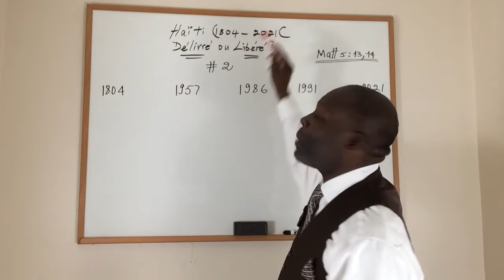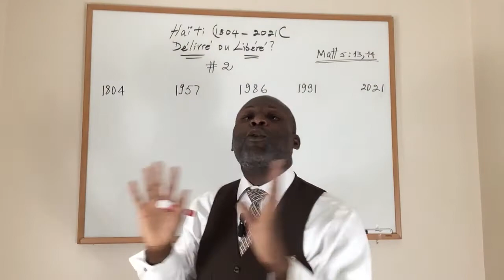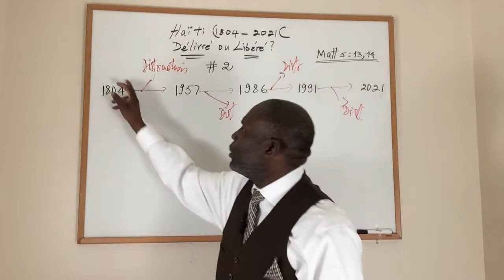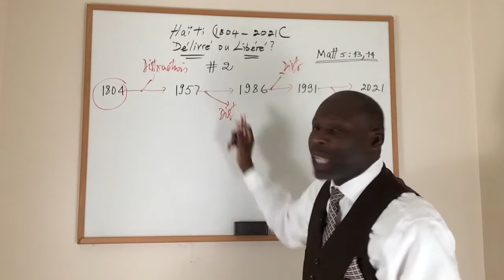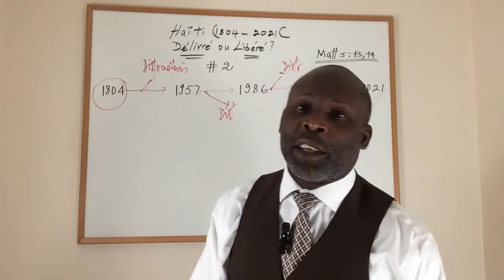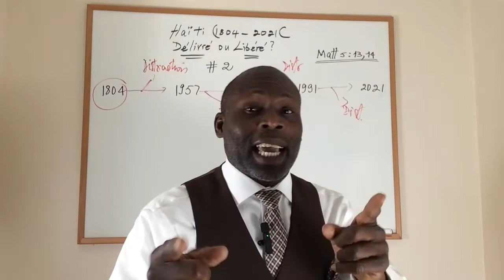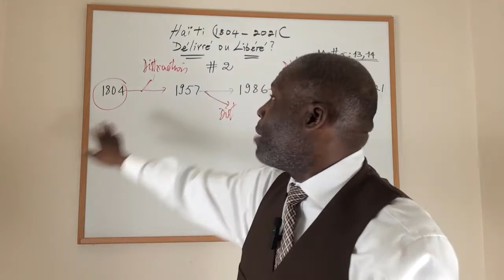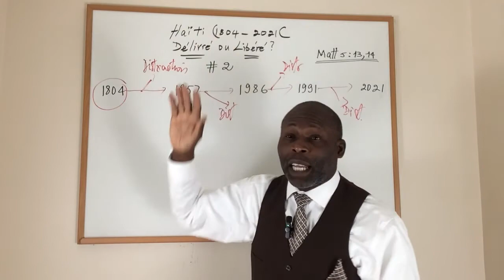Ayiti ( 1804 - 2021 ( # 2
Délivré ou Libéré ?